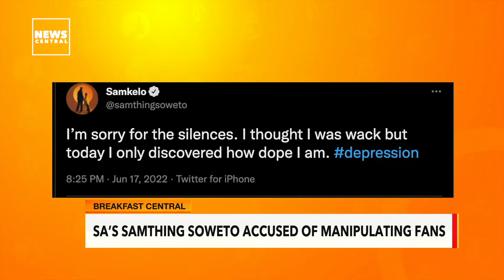Moment When Fireboy DML, Ed Sheeran Stormed Wembley Stadium Stage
Just a few days ago, FireboyDml broke records as the first African artist to perform on the BET main stage at this years awards ceremony. Well the star is still in the news, this time for being the first African to take the WEMBLEYStadium stage. The 26 year old star, performed side by side with English multi award winning singer and song writer, EdSheeran as his only guest performer that day. The two thrilled fans in the 90,000 capacity stadium to their hit collaboration, the remix to the hit song ‘Peru’.

Samuel 'Sammdandy' Ojo gives us the latest in entertainment on NCBreakfastCentral